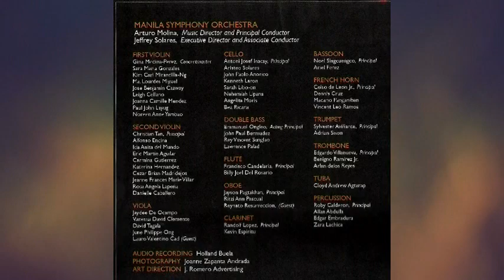ISS Plays 6 CHOPIN EXTRAVAGANZA #1-Chopin Concerto #1- MSO Recording/Visuals-2014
ISS PLAYS 6 CHOPIN EXTRAVAGANZA

1. Chopin Concerto No. 1 - The entire AUDIO is from a digitally recorded disc done in 2014 featuring Dr. Ingrid Sala Santamaria with the Manila Symphony Orchestra (MSO) conducted by Prof. Arturo Molina. Visuals were added to enhance the YouTube viewing experience, and wherever it was possible to synchronize the AUDIO, footage from the actual recording, rehearsals or other sessions were interspersed.

2. Chopin Concerto No. 1 – Developed by Sala Foundation, Cebu-based Peace Philharmonic Philippines (PPP) conducted by Prof. Jeffrey Solares played in Bacolod City in 2009 upon invitation of Msgr. Guillermo Gaston.

3. At the Concluding Concert of the Chopin Festival of Manila Podium Mall, Dr. Ingrid Sala Santamaria played Chopin Concerto No.1 with Prof. Jonathan Arevalo Coo as collaborative artist on August 29, 2010.

4. Maestro Izumi Tateno and Dr. Ingrid Sala Santamaria played several 2-piano concerts in Cebu, Manila and at the Oulonsalo Festival in Finliand. The Chopin Rondeau was part of their repertoire, here played at Sala Foundation in Cebu City in 1996.

5. Dr. Ingrid Sala Santamaria played several SOLO RECITALS in Florida, USA. Included in her repertoire was this Chopin Sonata in B minor in 1980.

6. As an ENCORE in an All-Chopin Solo Concert in Florida, USA, Dr. Ingrid Sala Santamaria played this Chopin Posthumous Waltz in E minor.